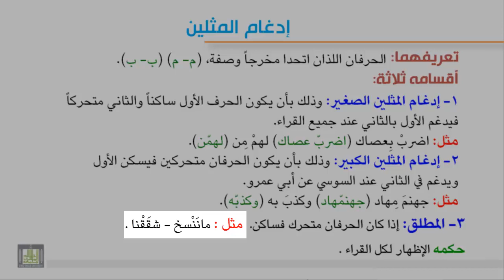تجويد 7-5 إدغام المثلين